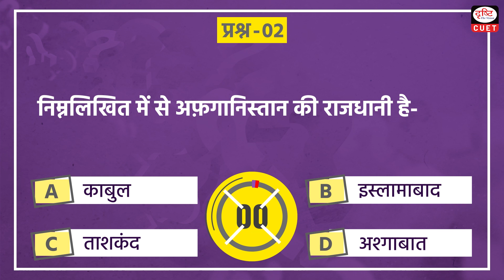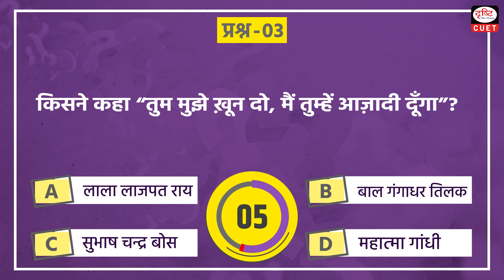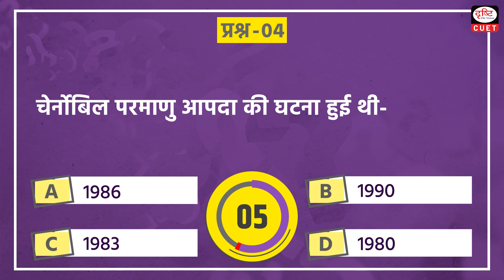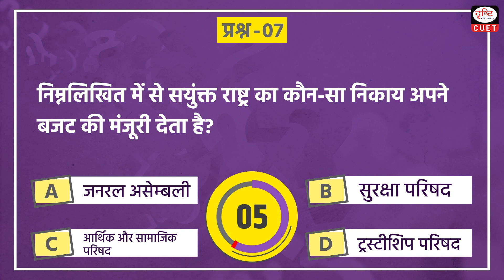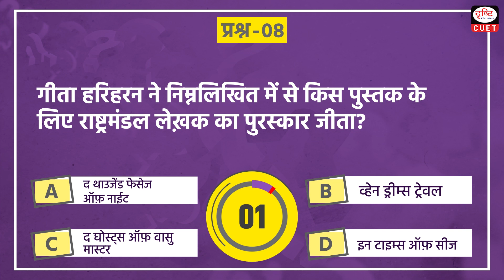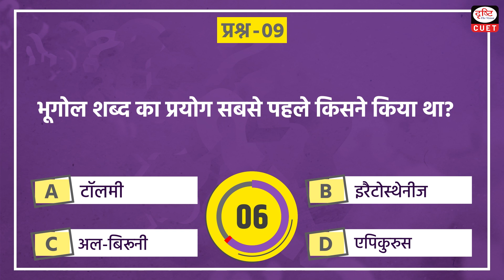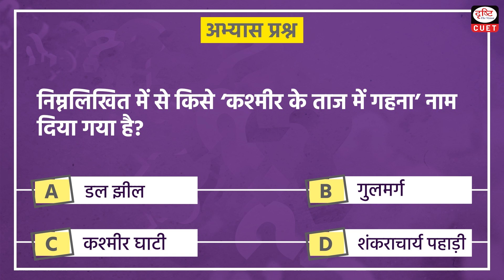CUET GK | General Knowledge MCQ Test | Episode - 24 | Drishti CUET Hindi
Today we are covering 11 important GK topics in our CUET GKEpisode

• United Nations Security Council

• Kabul

• Subhash Chandra bos

•  Chernobyl nuclear disaster occur

• Amnesty international

• Assam

•  General assembly

•  Gita Hariharan

• Eratosthenes

• Dal lake